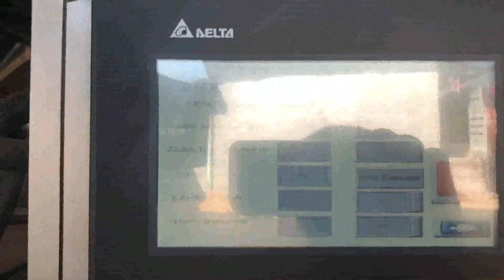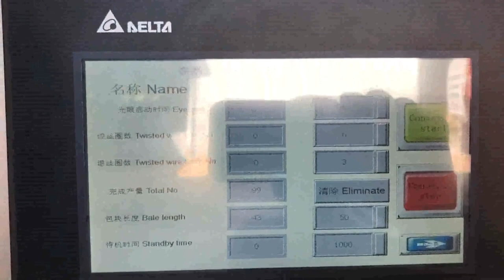cartoon waste cartoon pressing machine full video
cartoon baling machine pressing carton Mauritania, HYDRAULIC Spain, cartoon baling machine pressing carton,hydraulic baling barton press machine call +91, 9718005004, Whatsapp, Viber, , mail response time 1, 2 days, Home pressing machines for cartoon box export to Cyprus Morocco, Indonesia, 2018, 5, 7pressing machines for cartoon box. Buy Hydraulic pressing machines for cartoon box with cheap wholesale factory price from China best supplier and manufacturer TCM BALER dealer, we have best quality recycling baler machine for sale than JIANGHAI, gaode, aljon, Federal, bronneberg Triple Action Jumbo for pressing steel Brazil, carton Japan, Triple Action Jumbo for pressing steel, carton, waste paper, aluminium etc Hydraulic Triple action jumbo, scrap press from three side with the help of three cylinder, is one of the heavy machine in this category meant for fast and efficient working. China Pressing Machine Swaziland, Pressing Machine Saudi Arabia, Sourcing Guide for Pressing Machine, China manufacturing industries are full of strong and consistent exporters. We are here to bring together China factories that supply manufacturing systems and machinery that are used by processing industries including but not limited to, machinery, press machine, scrap baling press machine Netherlands, cost Qatar, CHEAP SCRAP BALING PRESS MACHINE PROVIDE BEST OPTION FOR SMALL SCRAP BUSINESS OWNER TO BY THIS PRODUCT FROM US,THIS MACHINE IS VERY COST EFFECTIVE PRODUCT, waste paper baling press machine, horizontal waste paper pressing machine,waste paper baling press; Pet Bottle Baling press Machine; cartoon baling machine pressing carton,HYDRAULIC BALING,